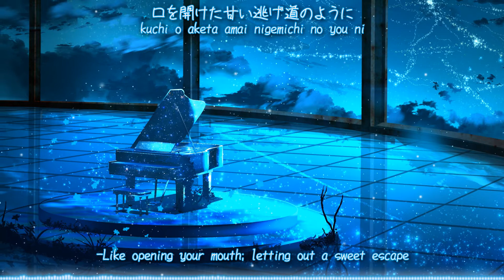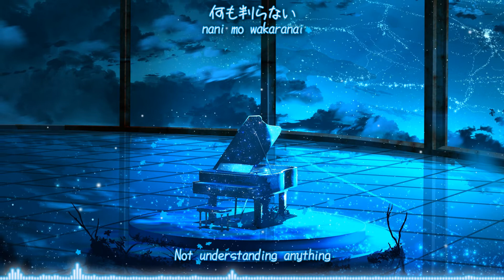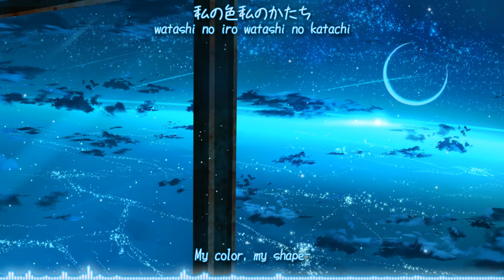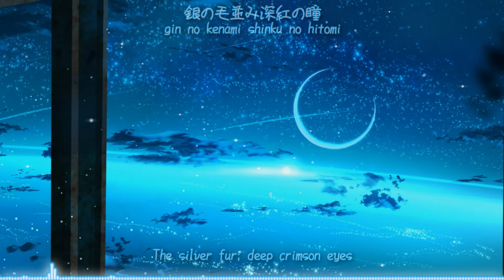【ABSOLUTE CASTAWAY】 あるびの - 中恵光城 【Subbed】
+ 曲名: あるびの
+ サークル: ABSOLUTE CASTAWAY
+ アルバム: ノクトメモリア Accoustic Arrange
+ 作詞: Jager
+ 作曲: 如月 秋祐
+ 編曲: 宇都 圭輝
+ バイオリン : Tomo
+ 歌: 中恵光城
+ リリース: C85 (31 December 2013)

---English---
+ Title: Albino
+ Circle: ABSOLUTE CASTAWAY
+ Album: Noctis Memoria Accoustic Arrange
+ Lyrics: Jager
+ Composition: Akihiro Kisaragi
+ Arrangement: Keiki Uto
+ Violin : Tomo
+ Vocal: Mitsuki Nakae
+ Release: C85 (31 December 2013)

- To the Original Creator:
Once I have received your message and determined you are the proper owner of this content I will have it removed immediately.